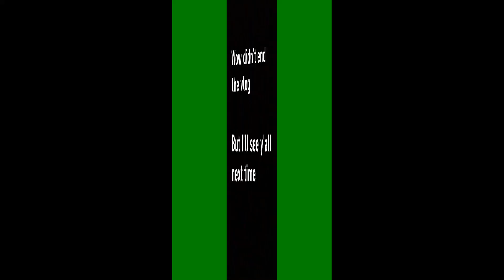ATTEMPTING YOUTUBE (Vlog #1)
Hey, it's ya girl Lily and as I'm writing this I'm now realizing I never introduced myself in the video. So I'm obviously off to a great start. I hope you enjoy this vlog! I'll post as much as I can!

Musically (yes I still use it smh)- lilymerwin